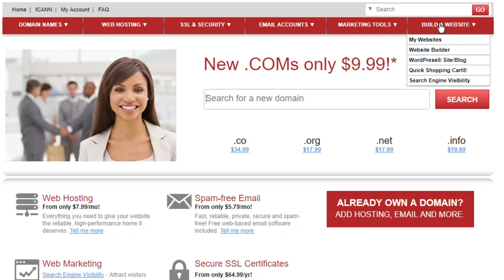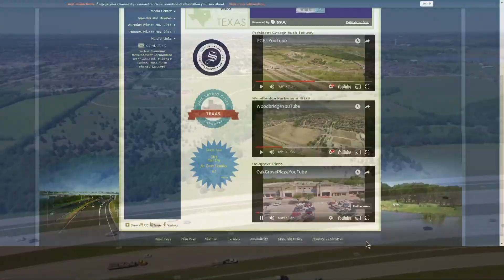18003 001 02 Special Webs presentation at Sachse Chamber 01 09 2018